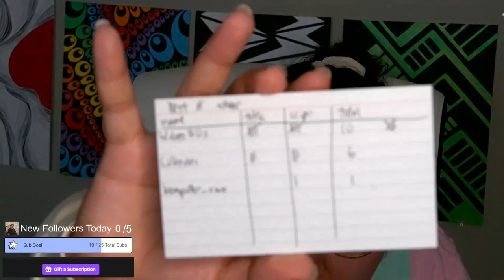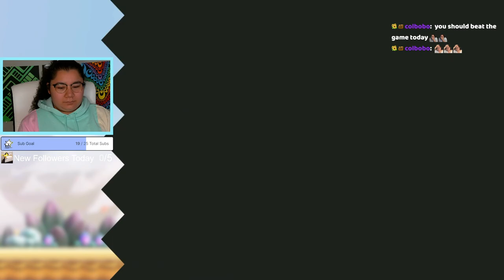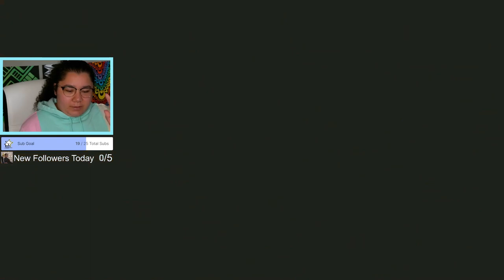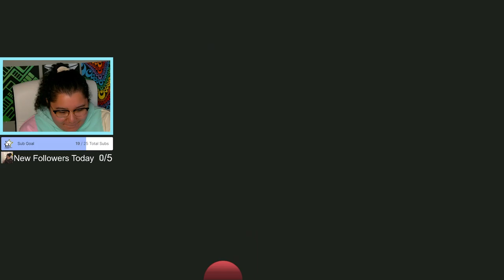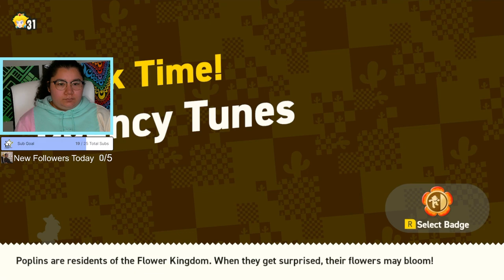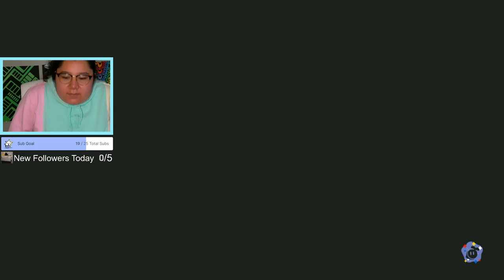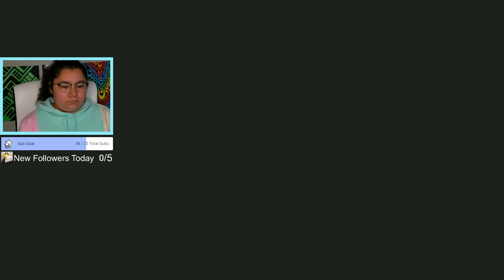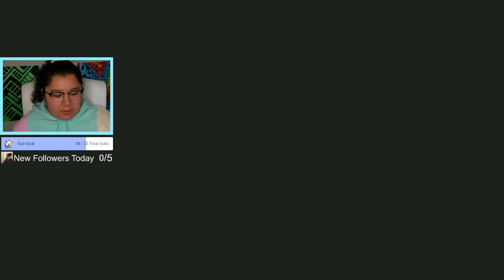11/3/23 BEATING ALL OF SUNBAKED DESERT! THE GOAT IS BACK! - Mario Wonder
Time Stamps
00:00:00 Starting Soon
00:05:45 Intro
00:09:00 Super Mario Bros Wonder
02:20:00 Thanking Subs Calligraphy